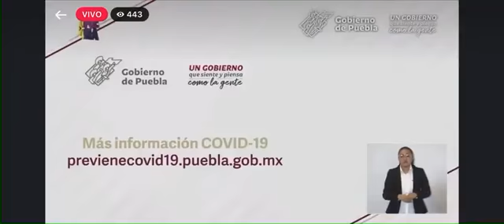Puebla contempla un acumulado de 20 casos de Viruela Del Mono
Puebla contempla un acumulado de 20 casos de Viruela Del Mono, la edad del caso más joven es de 22 años y el más grande es de 40 años.